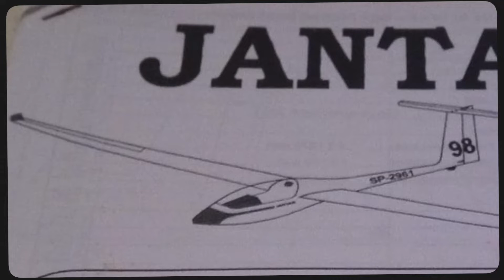Jantar Segler, FMSC Sontra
Jantar Segler
Spannweite 240 cm
Wingspan 94 inches
11. Januar 2020
FMSC Sontra